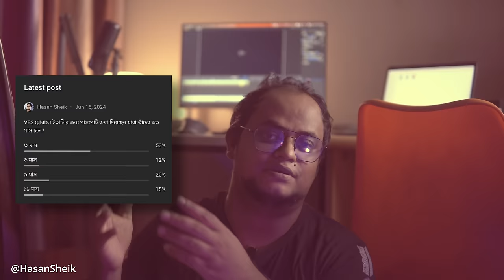ইতালি ভিসা 🇮🇹 VFS GLOBAL এর এপয়েন্টমেন্ট কারা পাবে ? VFS Global Appointment Crisis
এই ভিডিওতে আমরা আলোচনা করব ইতালি ভিসার জন্য VFS GLOBAL এর এপয়েন্টমেন্ট পাওয়ার প্রক্রিয়া এবং এপয়েন্টমেন্ট ক্রাইসিস সম্পর্কিত বিভিন্ন দিক নিয়ে। বর্তমান সময়ে অনেকেই ইতালি ভিসার জন্য আবেদন করছেন এবং এপয়েন্টমেন্ট পেতে সমস্যার সম্মুখীন হচ্ছেন। তাই আমরা এই ভিডিওতে বিস্তারিতভাবে জানাবো কিভাবে আপনি VFS GLOBAL এর মাধ্যমে এপয়েন্টমেন্ট পেতে পারেন এবং কোন কোন বিষয়গুলোর প্রতি খেয়াল রাখতে হবে। ভিডিওটি সম্পূর্ণ দেখুন এবং আপনার ভিসা আবেদন প্রক্রিয়া সহজ ও দ্রুততর করুন।